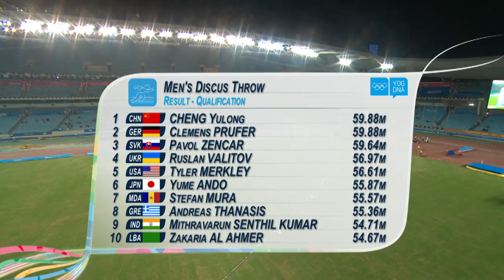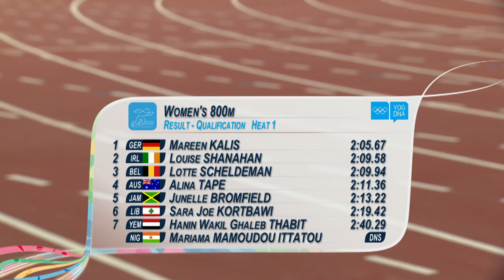Men's And Women's Athletics Qualification Heats - Highlights | Nanjing 2014 Youth Olympic Games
Highlights from Day 4 at the Nanjing 2014 Youth Olympic Games where we see the start of the Athletics qualification heats for a number of Men's and Women's events.

Events:
- Women's Discus Throw
- Men's Discus Throw
- Women's 3000m Heats
- Men's 3000m Heats
- Women's 100m Hurdles Heats
- Men's 110m Hurdles Heats
- Women's 400m Heats
- Men's 400m Heats
- Women's 800m Heats

Don’t miss a single sport! Find the FULL live coverage of the Youth Olympic Games with over 10 channels available or by downloading the Olympic TV App for iOS and Android